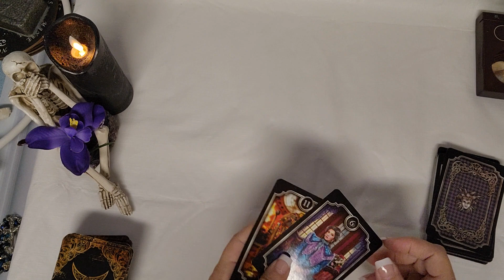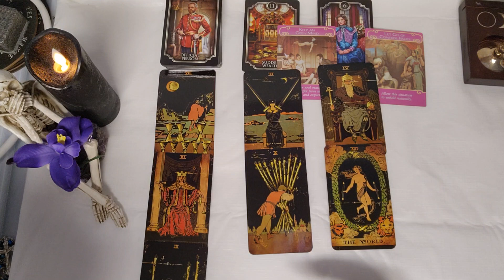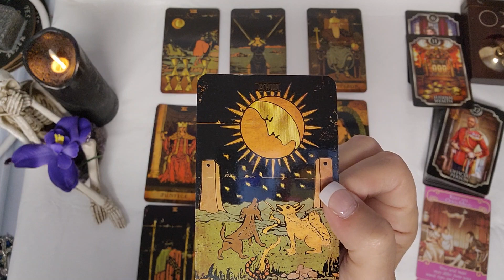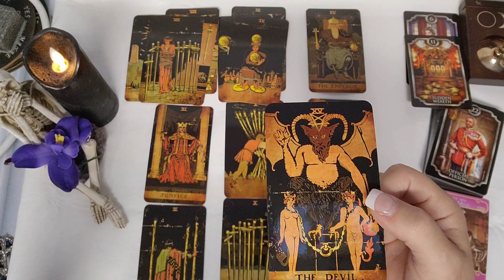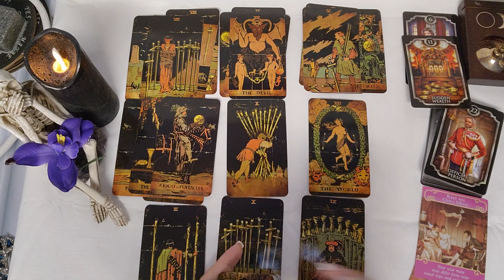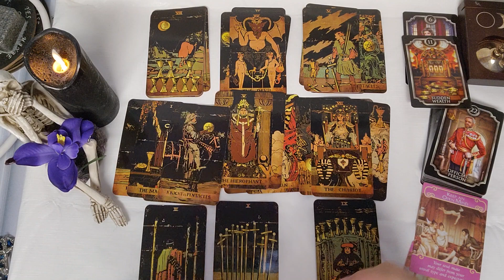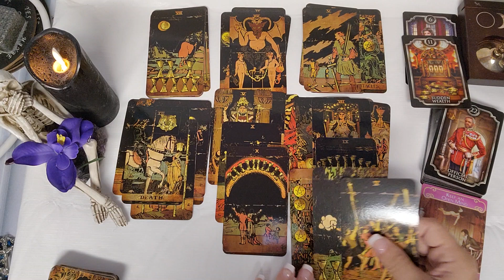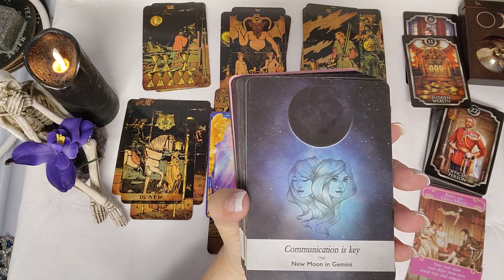Taurus ♉️ You don't see it yet but you will soon, pay attention to these signs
Not currently taking person reading